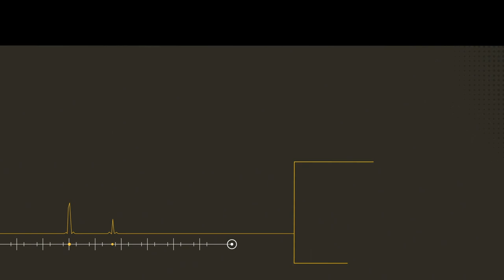Motion Giraffx Demo Reel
We know what you might be thinking, “There are animation studios in Houston, Texas?!” As incredible as it may sound, animation is a LOT more than just Mickey Mouse. Houston is where engineering, creativity, and diversity intersect, so it’s only natural that animation is alive and well here. Let us explain. Animation has evolved since Toy Story into a powerful sales tool that, if done correctly, will make you rich. And that’s where we come in.

Customer experience drives everything we do. Working with companies of all sizes—from Big Oil to big dreams—we look at our jobs like Navy SEALS, an elite taskforce of professionals who will swoop in and get the job done with skill and precision. BOOM. Using best practices for video marketing, we’ll craft and capture your brand story for maximum effectiveness and visual interest.

The demo reel is a self-curated snippet of our best, most recent work. Other than our own logo animations, feast your eyes on nearly 1.5 minutes of pure client-commissioned goodness.

Why hire an animation studio from Houston, Texas?
As one of the biggest animation studios in Houston, Texas, we are equally proud to be working with some of the largest industrial companies on the planet as we are to help skyrocket the marketing reach of small local businesses. As a distributed company, our reach doesn’t stop in Harris county, and our strong team of remote animators allows us to create motion graphics, 3D animations, and video content for our clients all over the world. Having a team that knows the mind of an engineer and understands the heart of a small business owner, there’s no story we can’t tell.